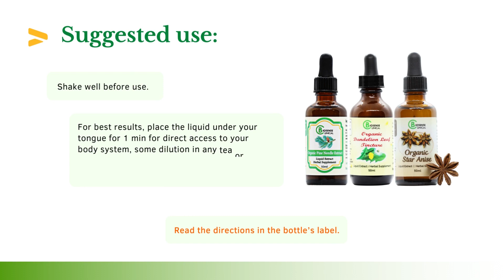Optimizes The Body's Natural Defense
Organic Dandelion Leaf Tincture (Balancing support for healthy liver, digestive, and eliminatory function.  Optimizes the body's natural defense ) - Organic Star Anise Extract (Support the respiratory and digestive system.  Promote whole-body wellness and the innate body's natural defense) - Organic Pine Needle Extract (Support the respiratory system.  Promote bronchial wellness and the body's natural defense).